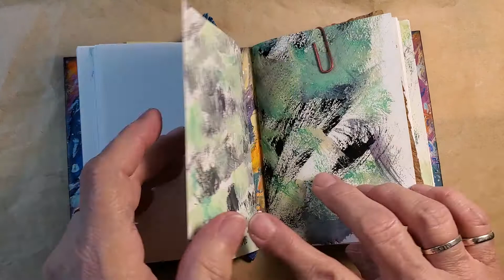Where there's a will there's a way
I made this for a friend. The covers and signature wraps are made from my artwork. 5" x 3--3/4" filled with mixed media paper and collage fodder.